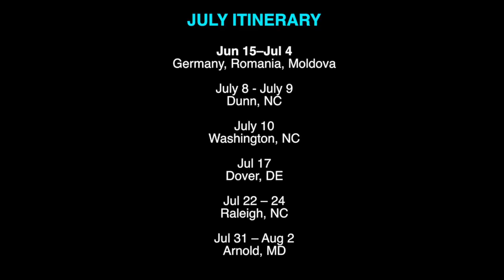REFLECTIONS ✦ July 2016 // Abner Suarez